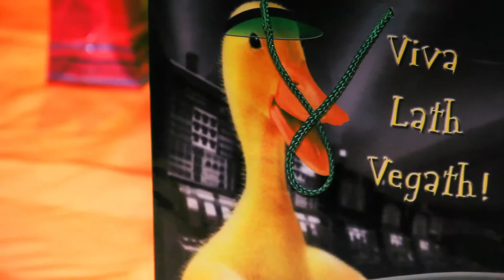kairy birthday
for more videos and information